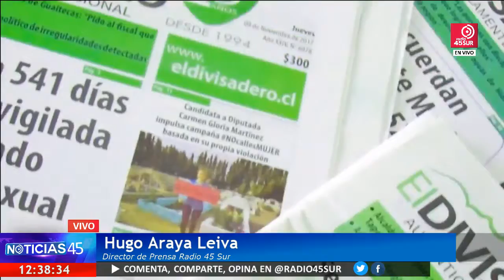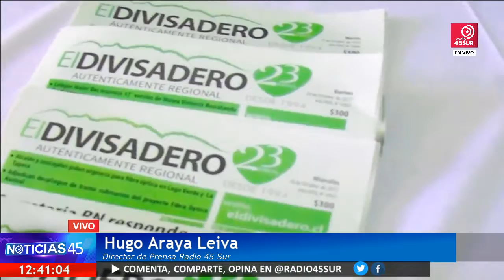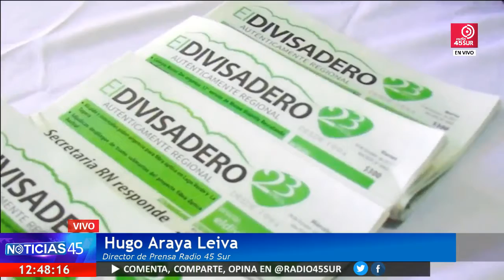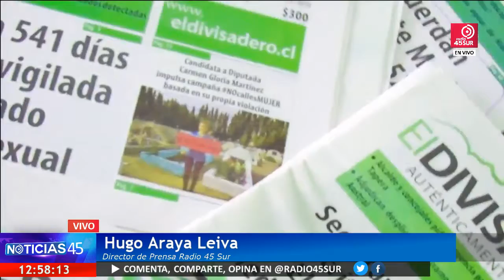Programa Noticias 45 (LUNES 18 DICIEMBRE 2017)